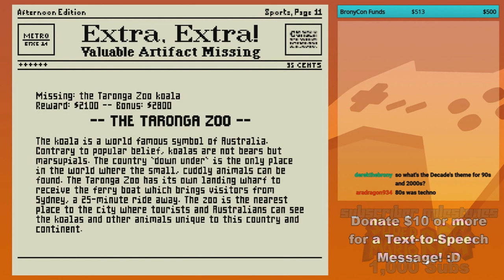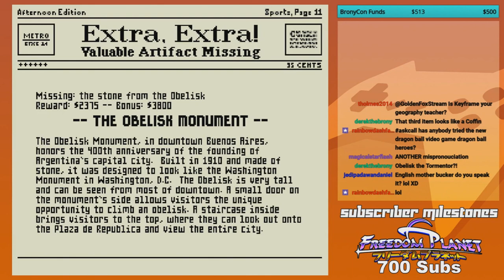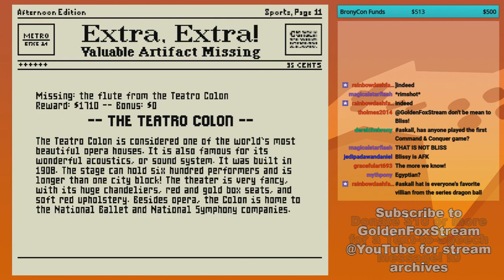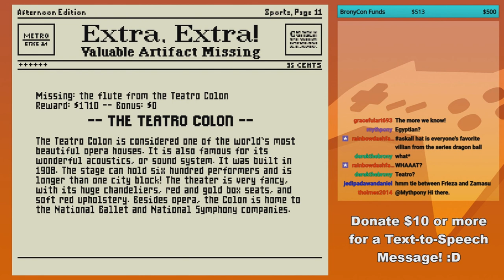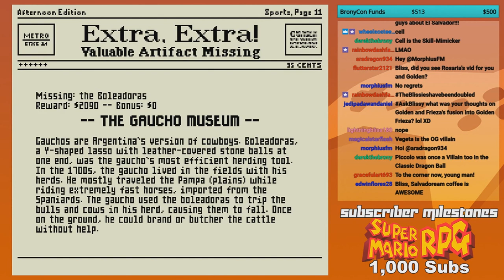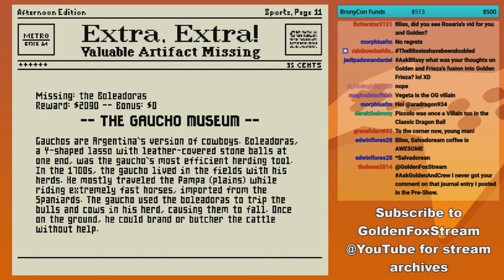GoldenFox Plays Mario is Missing Pt. 9